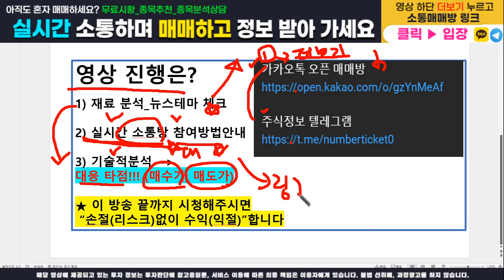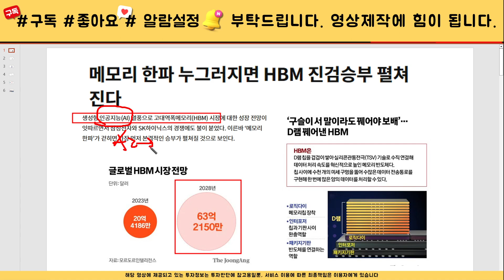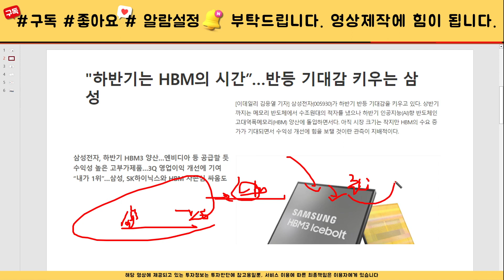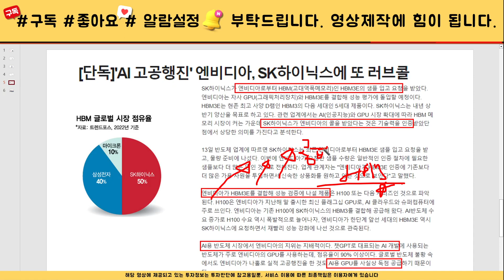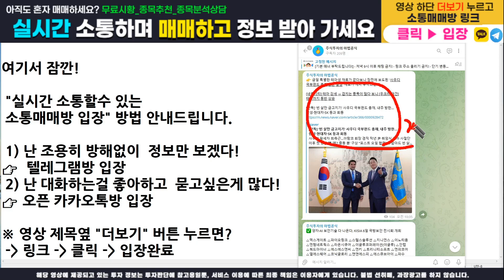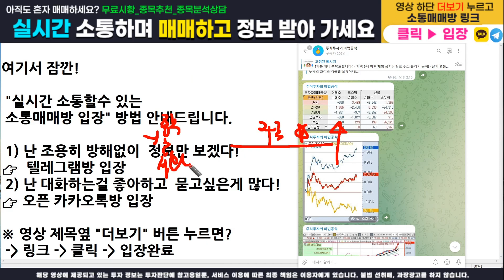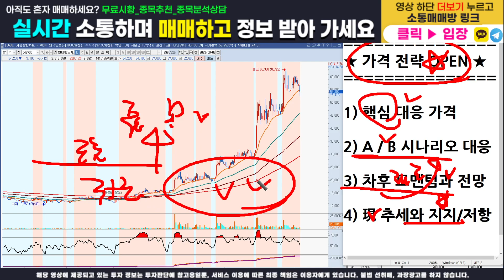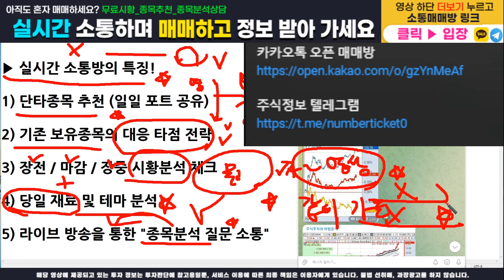[주식]한미반도체 - 핵심 대응전략과 주가분석! 매수가, 목표가, 손절가 모두 100% 오픈합니다. 이영상하나로 끝내세요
주식정보 텔레그램 구독자 카카오톡 소통 매매방